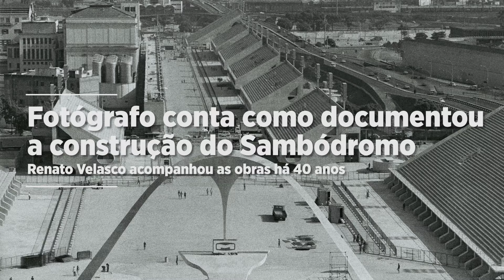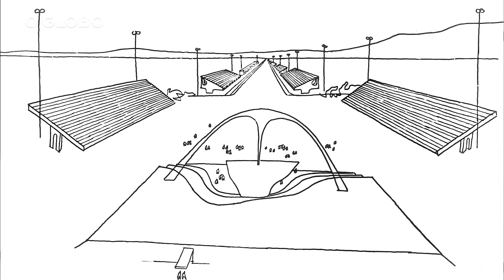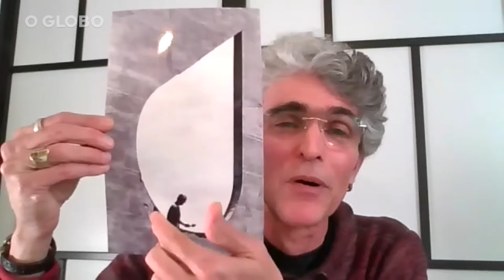Fotógrafo relata como foi documentar a construção do Sambódromo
Renato Velasco acompanhou as obras e conta como foi fotografar e conviver com os trabalhadores que ergueram a Passarela do Samba, que completa 40 anos este ano.